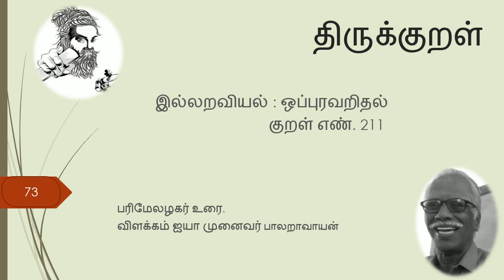73. ஒப்புரவறிதல் குறள் 211